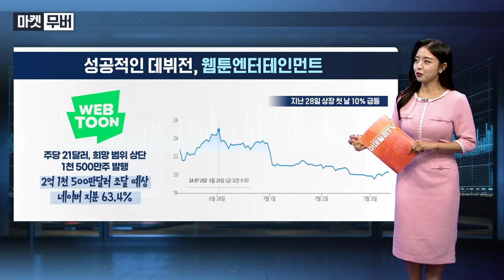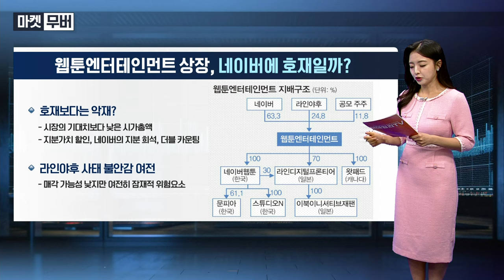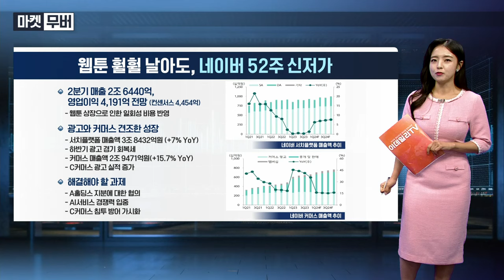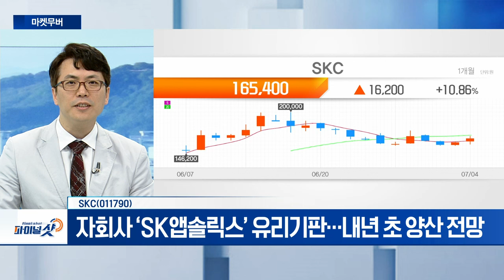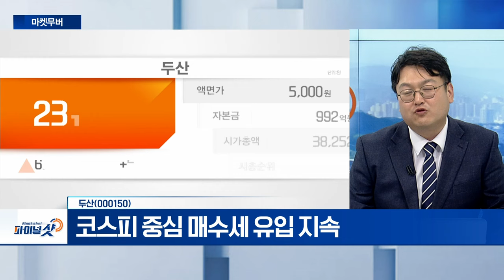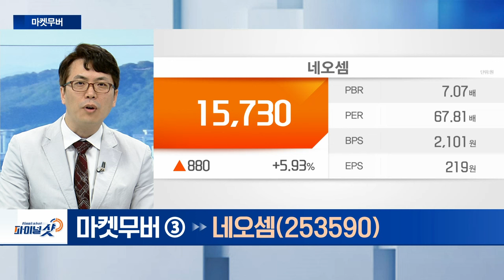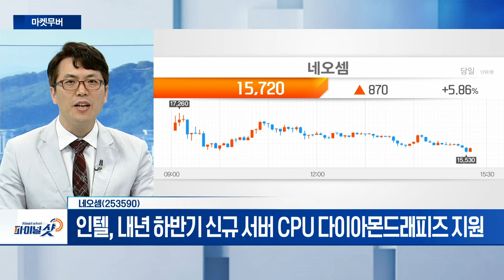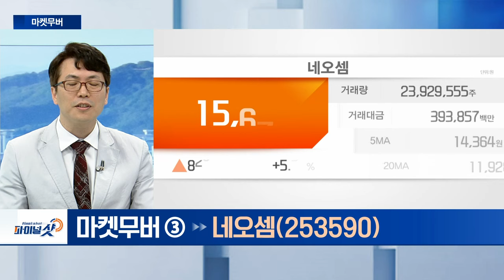SKC, 두산, 네오셈 | Final Shot (20240704)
SKC(011790)
- 자회사 ‘SK앱솔릭스’ 유리기판…내년 초 양산 전망
- HBM4 16단 D램 적층…유리기판 적용 가능성 확대

두산(000150)
- 기업 밸류업 프로그램 모멘텀 반영
- 코스피 중심 매수세 유입 지속

네오셈(253590)
- CXL 2.0 메모리 양산용 검사장비 초도 출하
- 인텔, 내년 하반기 신규 서버 CPU 다이아몬드래피즈 지원